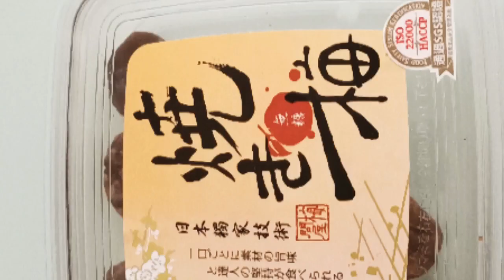Madu Alami menyehatkan badan sepanjang jaman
Assalamualaikum Warga YouTube
Alhamdulillah di video kali ini aku belajar menjaga agar tubuh kita Sehat Kuat   alami sepanjang masa dgn minum Madu dan Susu setia hari

Buat kawan-kawan semua trimakasih yg selalu support channel aku.

I Love you alls